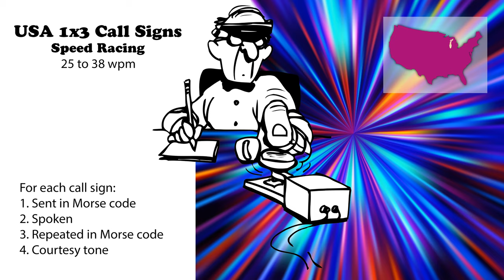USA 1x3 Call Signs - Speed Racing - 25wpm